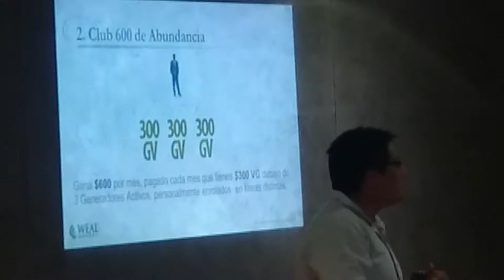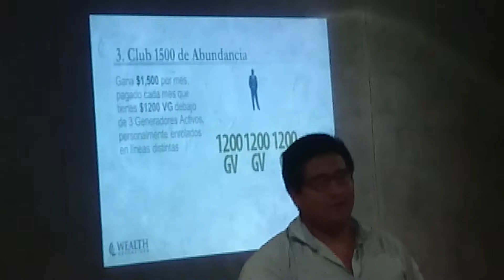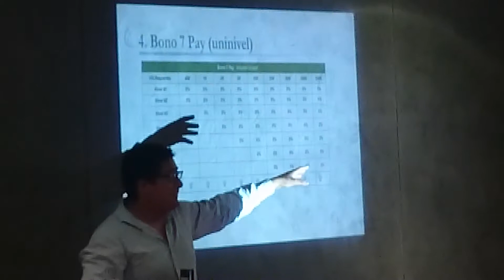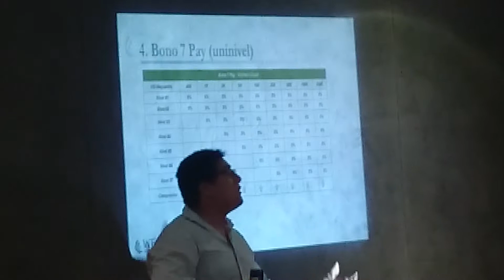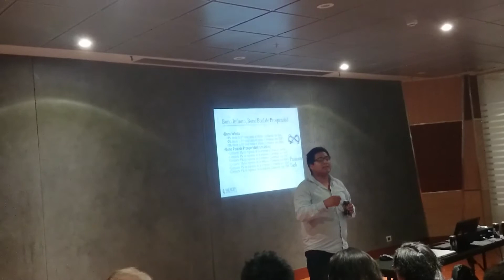Wealth Generators - Plan de compensación